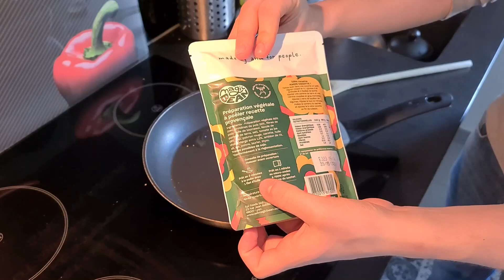| Vegan Découverte | Je teste les produits Magic Bean !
Aujourd'hui on se retrouve pour un test vegan de la marque Magic Bean ! Au menu : un simili poulet convainquant, mais qui a tout de même quelques défauts. Voyons ensemble pourquoi !

Tu aimes cuisiner, tu es vegan ou tu souhaites diversifier ton alimentation ? Alors cette chaine youtube est faite pour toi ! Au programme, conseils, recettes, et tout un tas d'autres astuces pour la vie de tous les jours !